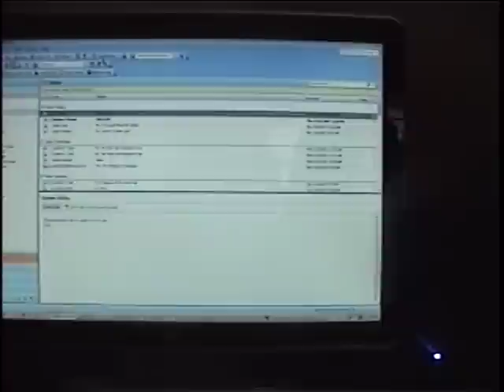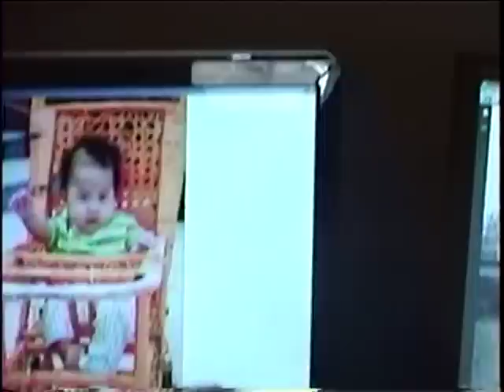Finding Mei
The WunderFamily finally gets to meet Mei. Our daughter in China